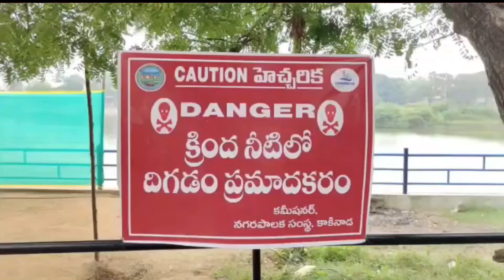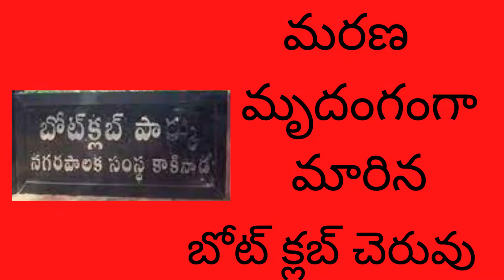Kakinada Boat Club Park - Death / Safety is Missing /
Kakinada Boat Club Park - Death / Safety is Missing  Till date, for the past 5 months 4 Children & one Elderly person Died in this park,